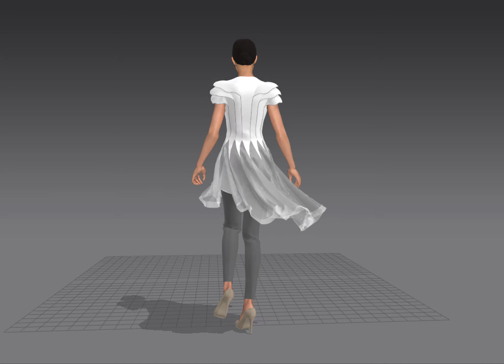3D Virtual White Dress in motion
3D virtual fashion created with Marvelous Designer. Dress designed by me.